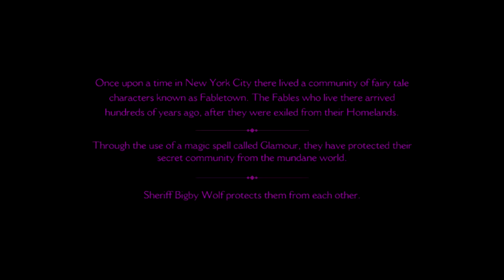TO TOADS HOUSE WE GO - Ep.1 | The Wolf Among Us Episode 1: Faith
We jump into the world of fables and take control of of Bigby Wolf, the sheriff of Fabletown. Let's fight some crime!

The Wolf Among Us is a five episode series based on Fables (DC Comics/Vertigo), an award-winning comic book series by Bill Willingham. it is a violent, hard-boiled thriller where the characters and creatures of myth, lore and legend are real, and exist in our world. Your choices matter and will change and define the story you experience.